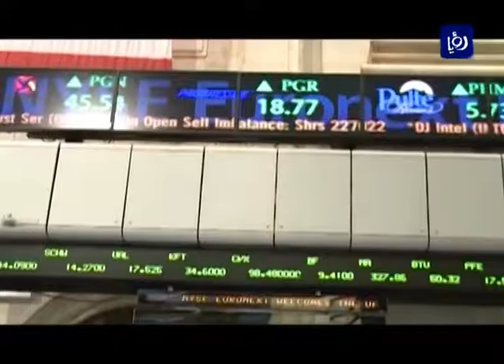تراجع أسعار النفط مع زيادة الانتاج وارتفاع الدولار - (29-8-2016)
انخفضت اسعارُ النفطِ في اولِ تداولاتِ هذا الاسبوع باتجاهِ تسعةٍ واربعينَ دولارا مع زيادةِ الإنتاجِ وارتفاعِ الدولار

وانخفضَ خام القياسِ العالميُ مزيجُ برنت اثنين وستينَ سنتا إلى تسعةٍ واربعينَ  دولارا وثلاثينَ سنتا للبرميل. كما انخفضَ الخامُ الأمريكيُ ستين سنتا إلى سبعةٍ واربعينَ دولارا واربعةِ سنتاتٍ للبرميل.